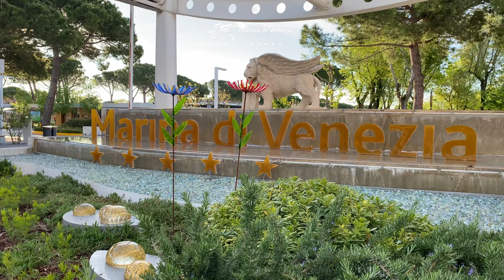CORPORATE MARINA DI VENEZIA 2023